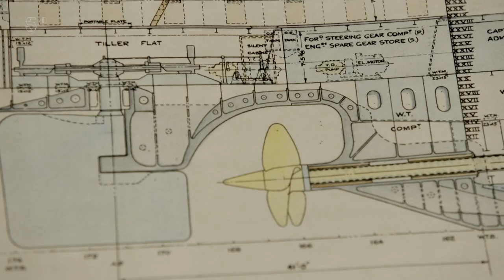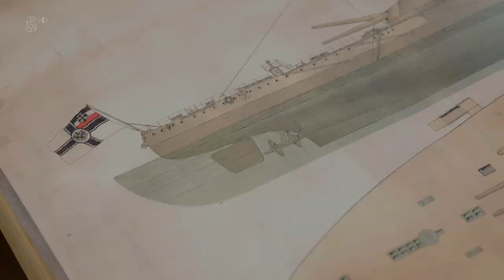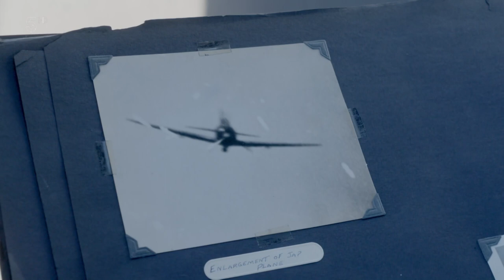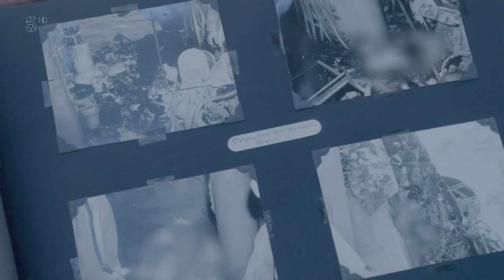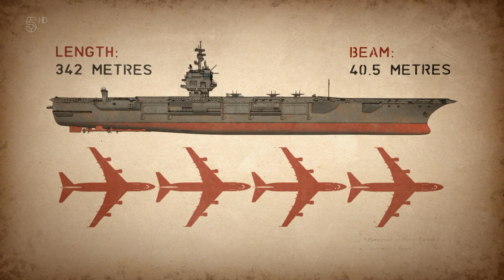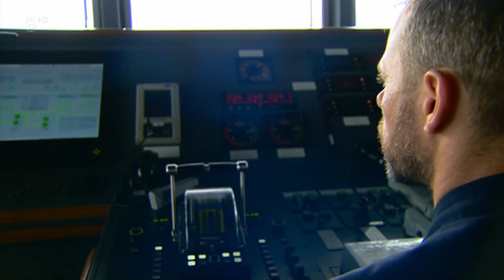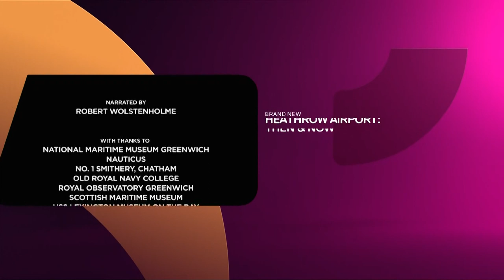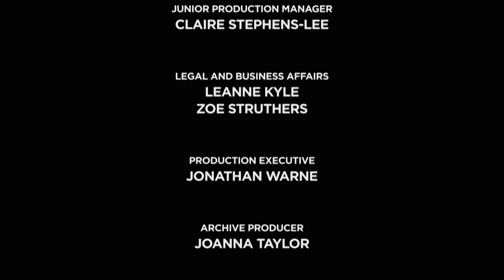World's Greatest Warships - The Aircraft Carrier | Episode 3/3